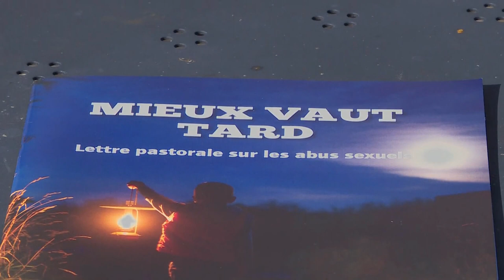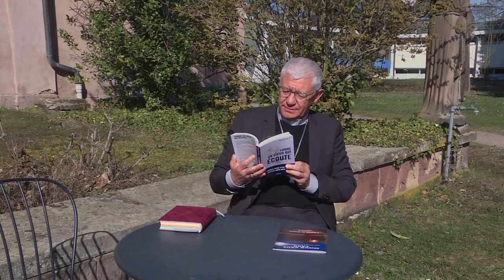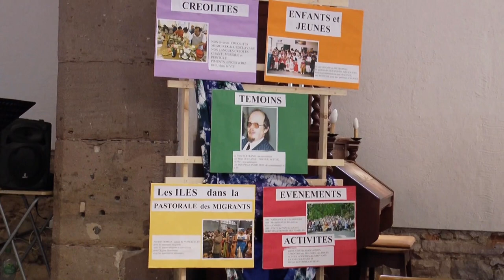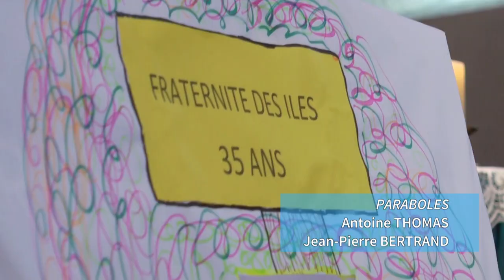Magazine Paraboles 653 (Reunion Coopérateurs Abus Sexuels Communauté des ïles )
REUNION-COOPERATEURS-ABUS-SEXUELS
 Face à la crise des abus sexuels dans l’Eglise, Mgr Ravel a souhaité mettre en place une concertation générale dans son diocèse. Plusieurs rencontres ont été organisées avec différents acteurs pastoraux à travers toute l’Alsace, comme ici au Centre Saint-Thomas à Strasbourg, en présence des membres de la commission « Mieux vaut tard » pour élaborer ce qui sera, au terme de ce travail, les bases d’un « code de bonne conduite » pour tout le diocèse.
Reportage : Chloe FABRE -  Hervé JEGOU
Durée : 06 minutes et 39 secondes
                                   COMMUNAUTE DES ÎLES
Tous les ans, Notre Dame du SCHAUENBERG accueil le pèlerinage des communauté des îles. C’est un moment de retrouvailles mais aussi de partage et de spiritualité. Cette année, cet événement aura lieu le 9 juin ici même et tournera autour de la question de la créolité Reportage :Antoine THOMAS – Jean-Pierre BERTRAND